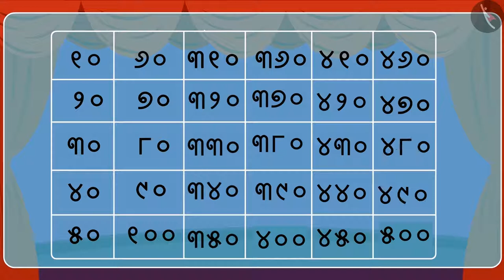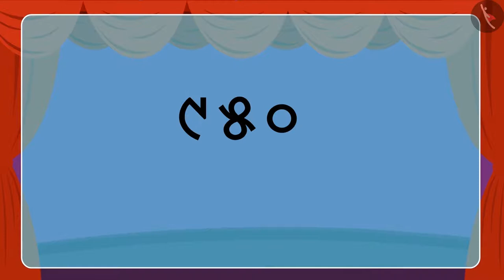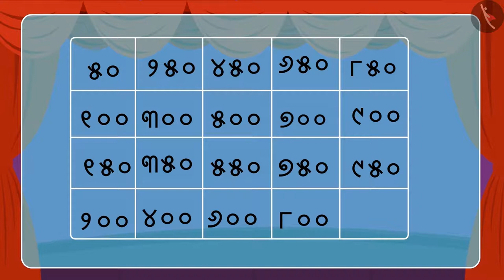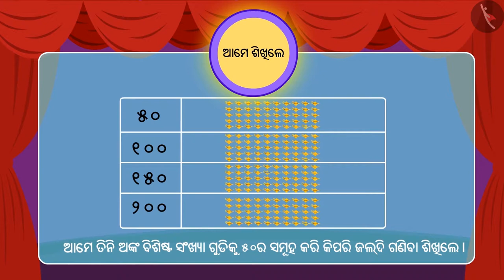ଗୋଷ୍ଠୀରେ ତିନି ଅଙ୍କ ବିଶିଷ୍ଟ ସଂଖ୍ୟା ଗଣନା|Part3/3|Counting three digit numbers in groups|Odia|Class 3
ଗୋଷ୍ଠୀରେ ତିନି ଅଙ୍କ ବିଶିଷ୍ଟ ସଂଖ୍ୟା ଗଣନା|Part2/3|Counting three digit numbers in groups|Odia|Class 3 | ତିନି ଅଙ୍କ ପର୍ଯ୍ୟନ୍ତ ସଂଖ୍ୟା  | कक्षा 3 | NCERT | ସଂଖ୍ୟା ସହ ମଜା

Counting three digit numbers in groups | Numbers Upto 3 Digits | Grade 3 | NCERT | Fun with numbers

Welcome to part 2 of Counting three digit numbers in groups. In this video, we will discuss various examples of Counting three digit numbers in groups.